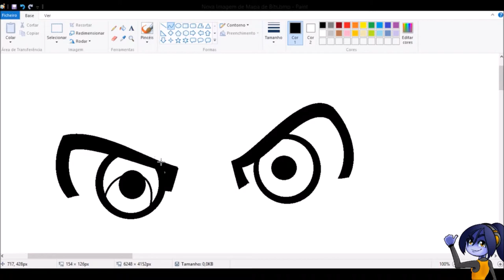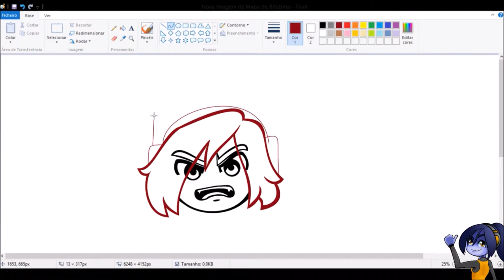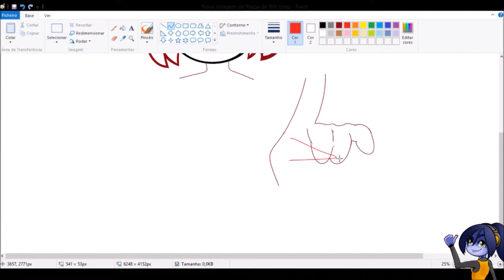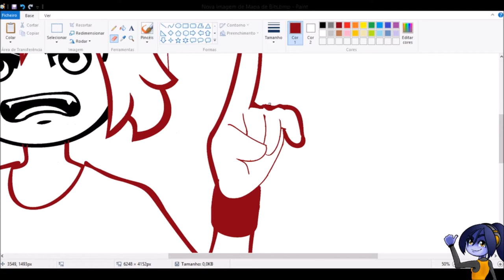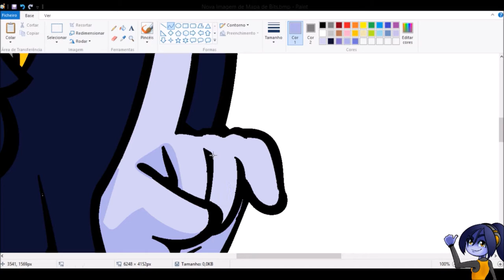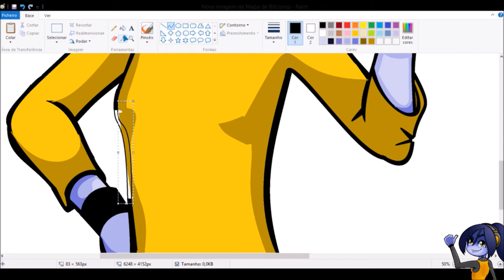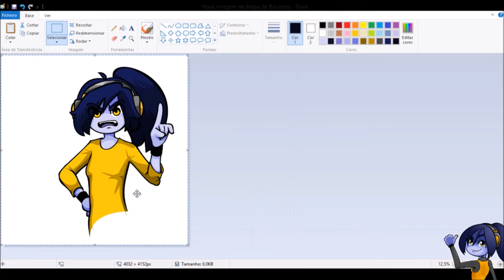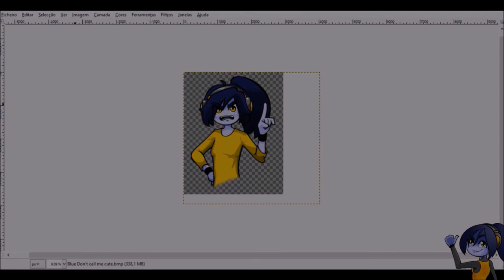Let's Draw! - Blue Stars: Don't call me cute! (T-Shirt available!)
Here we go, once again drawing Blue! This was suggested by Jobless Tuber Music during the Virtue's Last Reward stream. Here's the link if you haven't seen it yet

The picture of Blue in the bottom right corner is a wonderful fanart from my friend Hex Scout! Thank you!

So yeah, this one was fun to make, Blue is never drawn angry this is the first official artwork where it happens. Sweet! And you don't want to find out what happens when you call her cute, really, you don't...